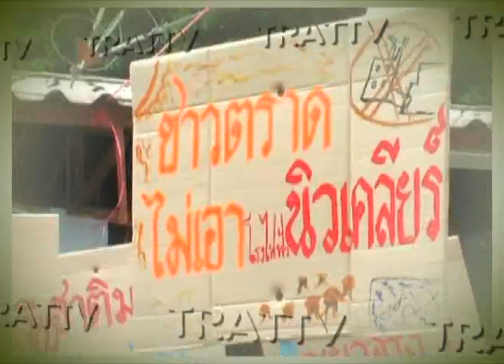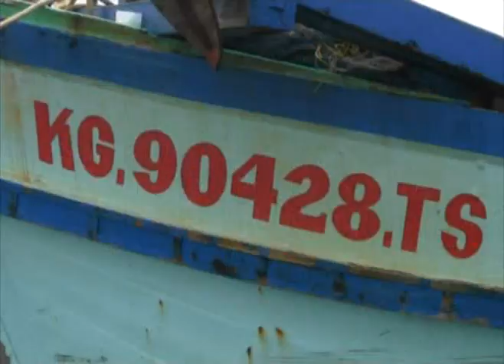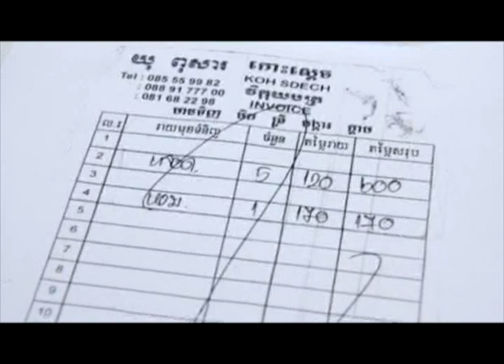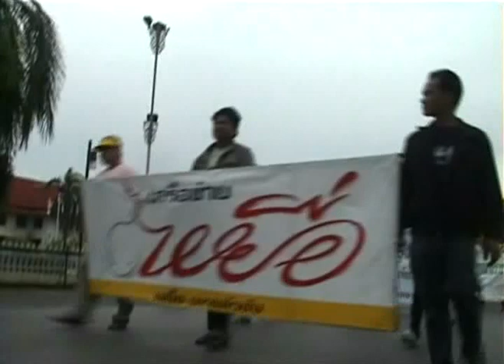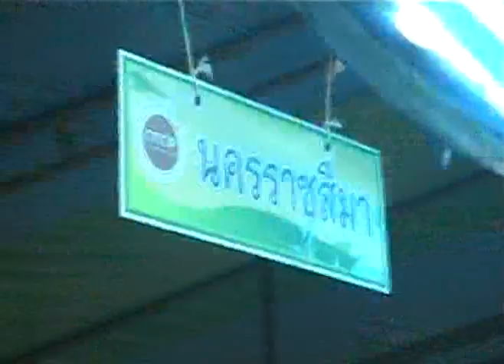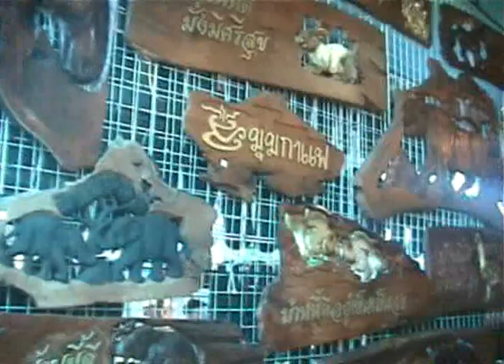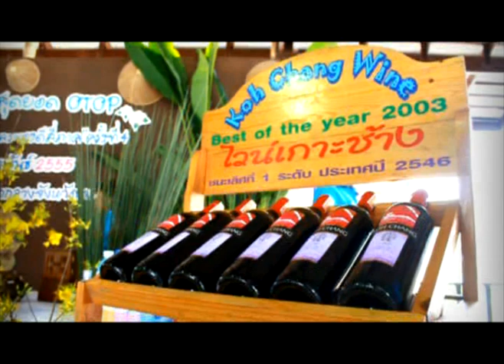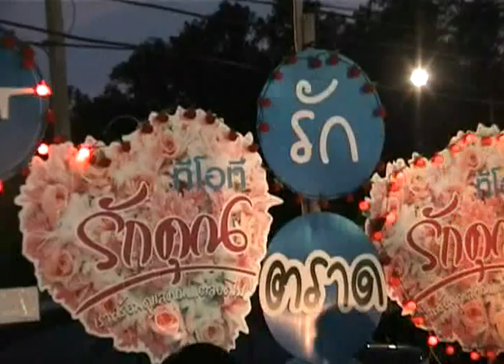ตราดทีวี : ข่าวประจำวันที่ 3 ก.พ.55